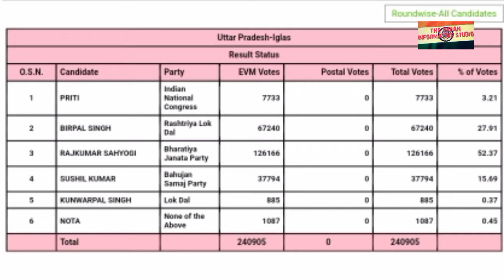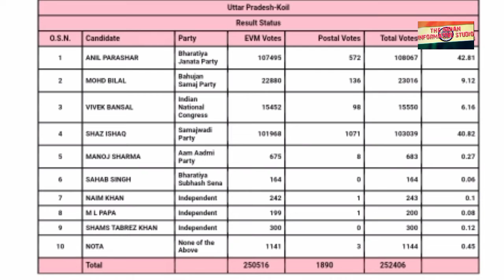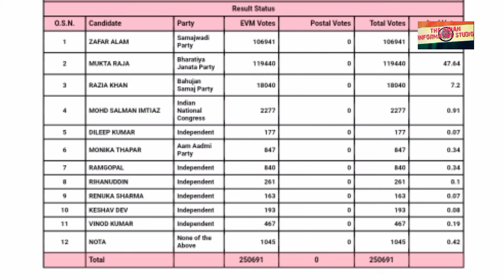ALIGARH अलीगढ़ की 07 सातों सीटों पर बीजेपी का जीत का डंका